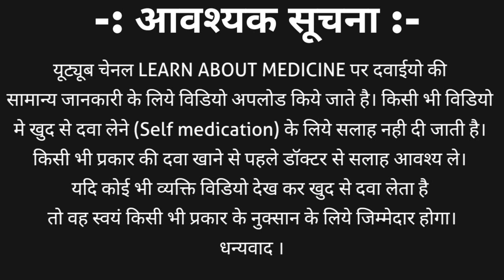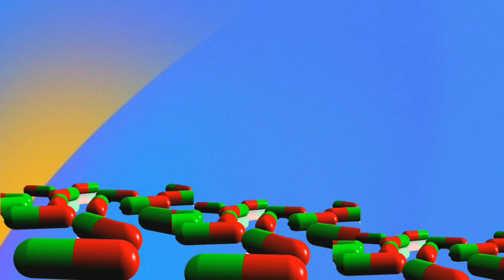Levofloxacin and Ornidazole tablets | Fynal oz | Loxof oz tzblet uses in hindi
Time span
00:10 what is in this video
01:20 what is levofloxacin and ornidazole
01:58 strength of levofloxacin and ornidazole tablet
02:10 Brand names of levofloxacin and ornidazole tablet
02:43 uses in detail | fynal oz tablet uses in hindi
05:14 Levofloxacin Ornidazole VS ofloxacin Ornidazole
06:05 warnings and precautions
06:52 side effects | fynal oz tablet side effects
07:27 dosage how to take

This tablet is the combination of two antibiotic medicine that are levofloxacin and ornidazole. Levofloxacin and ornidazole tablets is used to treat several types of bacterial and protozoal infection which are discusses in this video.
Strength of this tablet is levofloxacin 250 mg and ornidazole 500 mg.
Levofloxacin and ornidazole tablets brand names are
1. Levomac oz tablets
2. Loxof oz tablet
3. Fynal oz tablet
4. L-cin oz tablet
5. Leon oz tablet

This video contains information about Levofloxacin and Ornidazole tablets | Fynal oz | Loxof oz tzblet uses in hindi including
1. What is levofloxacin and ornidazole?
2. Levofloxacin and ornidazole tablets strength.
3. Levofloxacin and ornidazole tablets brand names.
4. Fynal oz tablet uses | Loxof oz tablet uses in hindi
5. Zenflox oz tablet VS fynal oz tablet
6. Fynal oz tablet side effects | loxof oz tablet side effects
7. Fynal oz tablet dosage | how to take